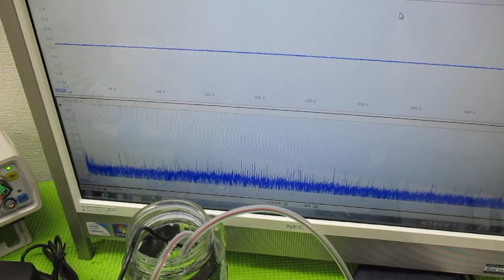音圧測定解析に基づいた、超音波システムの開発技術 ultrasonic-labo